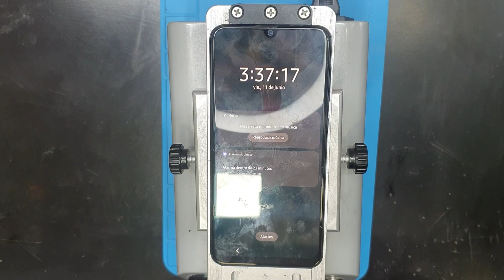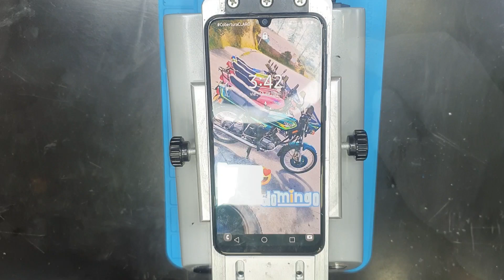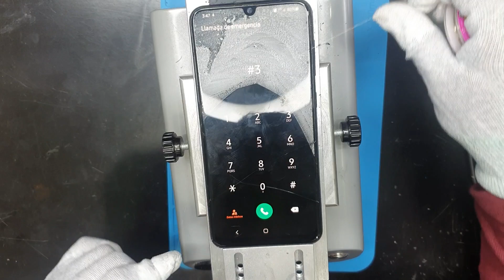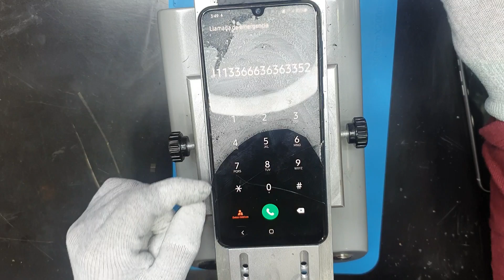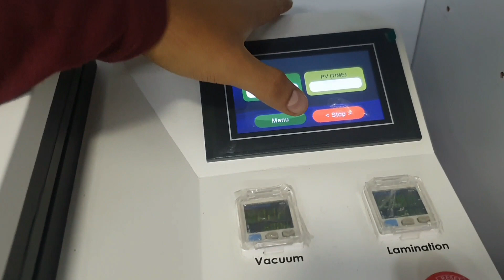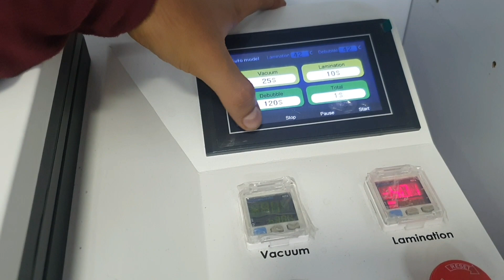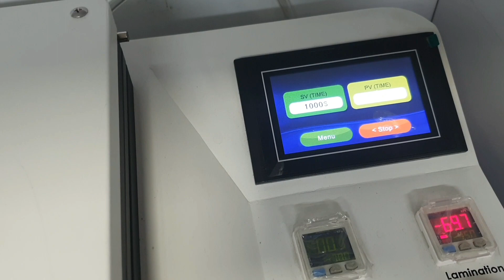CAMBIO DE GLASS SAMSUNG GALAXY A30 GLASS replacement | proceso in frame sin desarmar el equipo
Si tienes preguntas escríbenos en el buzón de comentarios, estaremos respondiendo todas tus dudas! 👍!